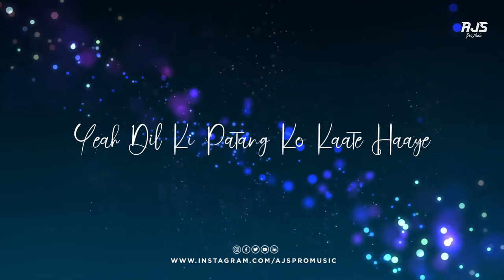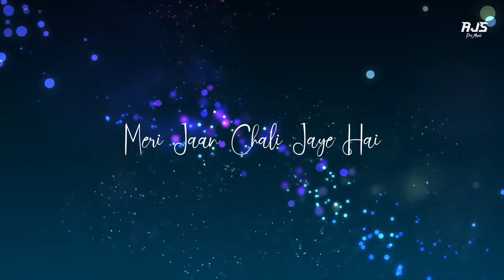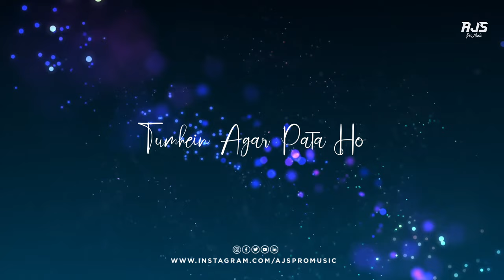Vishal Mishra Mashup | AJS | Valentine Day Special | Latest Chillout Mashup 2024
❌Song: Vishal Mishra Mashup
❌Remix:  AJS Pro Music
❌Release: AJS Pro Music

❌ Note: All the contents uploaded for promotional and preview purposes only to appreciate artist, if you are a copyright holder/owner and wish to remove any content from this channel, kindly email us at and we will remove the content immediately from our Channel but please don't place copyright takedown or strike.